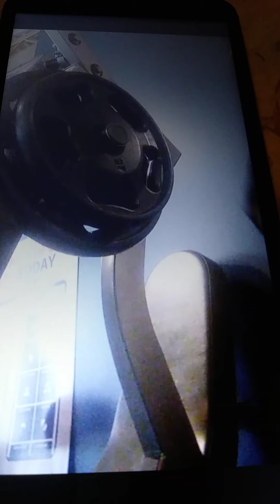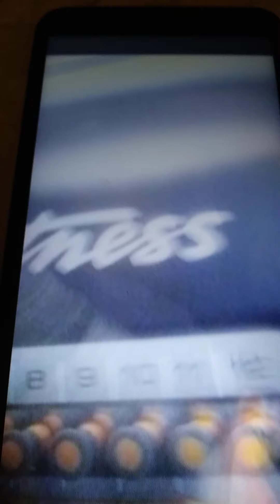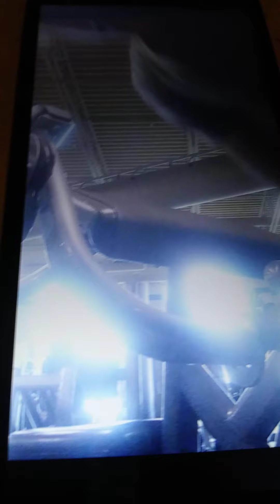650lb alternating leg press (30) reps, lat pulldown, 120lb bicep curl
like share comment subscribe hit the Bell icon to get notified every single time there's an upload from me 1 strongest people ever made what Planet Fitness Gym content extra content